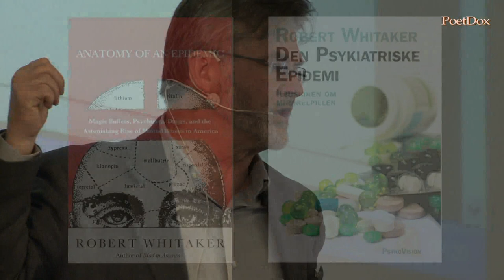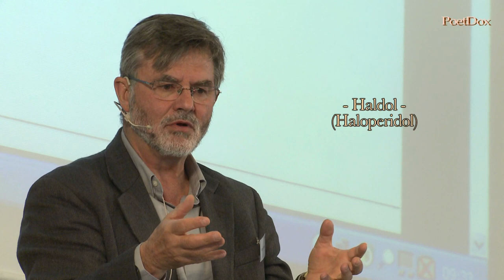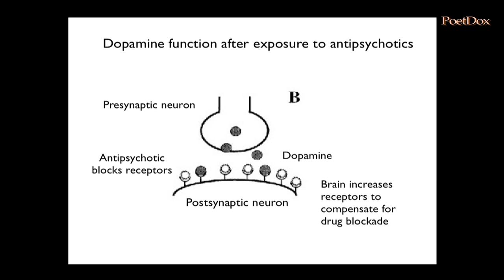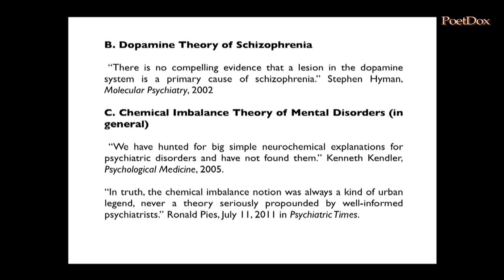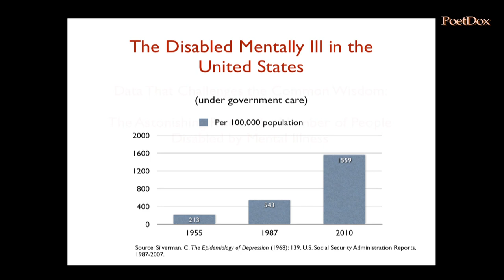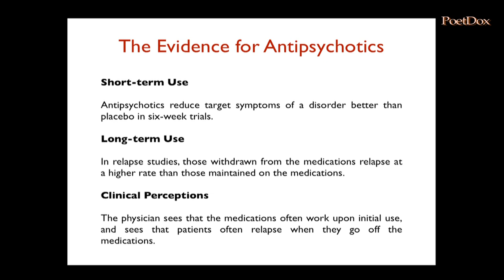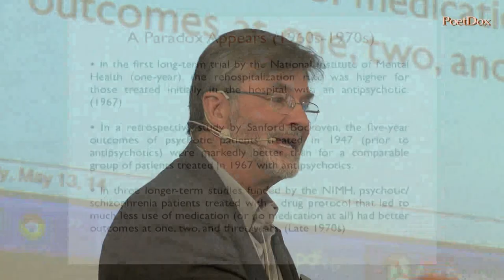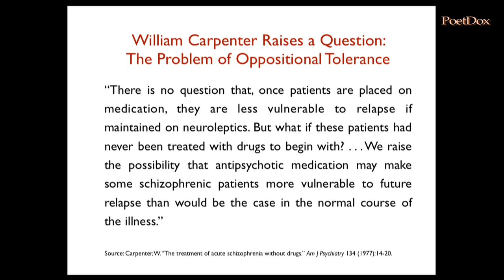Part 1: The Roots - Robert Whitaker - Psychiatric Epidemic - PsykoVision CPH - May 14, 2014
The Psychiatric Epidemic - does long-term use of medication decrease the chance of recovery?

PsykoVision in Denmark has recently translated and published Robert Whitaker's book, "Anatomy of an Epidemic". In honor of this, PsykoVison has invited Whitaker to speak at a small conference in Copenhagen.

This is Part 1: The Roots of the Epidemic, where Robert Whitaker guides us through the history of psychiatric medication and presents the scientific evidence that proves that the common wisdom about theses drugs is mostly based on falsehoods.

psykovision.dk